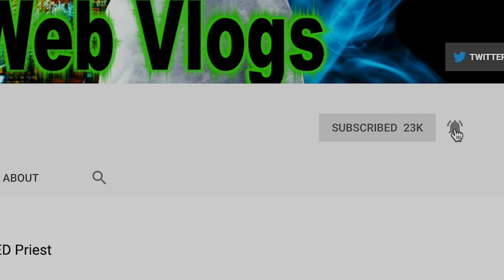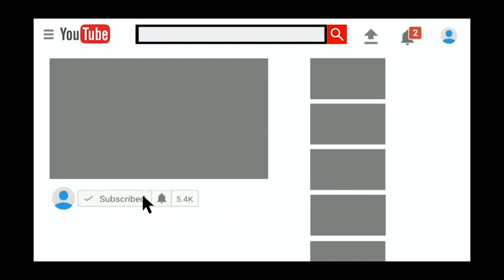The hunt for the humanoid robot l The Ghost Storytime Archives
He built her, and she was built to last. The hunt is on.

The Ghost used to work for the CIA, but now is a Dark Operative on these are her stories.